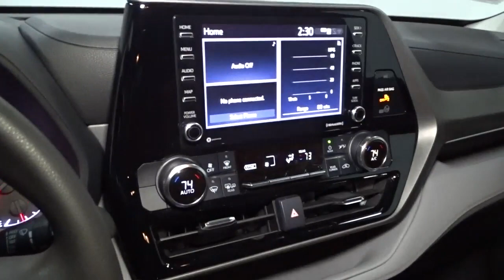2020 Toyota Highlander Hillside, Newark, Union, Elizabeth, Springfield, NJ 220282A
White  2020 Toyota Highlander available in Hillside, New Jersey at Route 22 Toyota. Servicing the Newark, Union, Elizabeth, Springfield, NJ area.

* * * * * TOYOTA CERTIFIED * * * * * ONE OWNER! ALL WHEEL DRIVE! 8 PASSENGER SEATING!!! V-6 ENGINE!!! BACK-UP CAMERA!BLUETOOTH!MP3 Player! KEYLESS ENTRY Thanks to an extensive used-car warranty, every Toyota Certified Pre-Owned Vehicle comes with peace of mind. It covers major engine and transmission components, except for standard maintenance items, body glass and interior. Toyota will repair or replace any covered part that is defective in material or workmanship under normal use. The Toyota Certified Pre-Owned Vehicle Limited Warranty extends the powertrain coverage to 7 years*/100,000 total odometer miles (whichever occurs first). *See dealer for details. SMART WAY! Are you tired of hidden fees and bogus rates ruining your search process? Now there's a way to avoid all of the nonsense. Introducing the smart way to buy from Route 22 Auto's. The advantages of the smart way to buy are endless. There is no pressure throughout your search. You can finally feel at ease when purchasing a car. Since there are no hidden fees, there are no The surprises or gimmicks revealed when you finally make a decision. Route 22 Autos salespeople are direct and value your time, so there is no back and forth or confusion. They know it's necessary for you to feel comfortable during the buying process and want to be trusted. The smart way to buy is smart for a reason. The team at Route 22 Auto's does Internet research every day to discover the right price for you. They make sure to look at competitors' pricing and numbers from industry experts so you can feel confident that you're getting the best offer possible. The main factors that contribute to your final cost are market value, product availability, days' supply in the market and the product age, color and equipment. It's easy to feel secure with the smart way to buy Check out this gently-used 2020 Toyota Highlander we recently got in. Only the CARFAX Buyback Guarantee can offer you the comfort of knowing you made the right purchase. As a compact SUV, this vehicle packs all the performance of a full-size into a package that easily navigates the urban terrain. Savor the satisfaction of safety in any condition with this AWD Toyota Highlander. Superior acceleration, unmatched traction and stability as well as a luxurious interior round out the impressive features of this AWD Toyota Highlander. The look is unmistakably Toyota, the smooth contours and cutting-edge technology of this Toyota Highlander L will definitely turn heads.
Radio w/Seek-Scan, Clock, Speed Compensated Volume Control, Steering Wheel Controls and Entune External Memory Control,2 LCD Monitors In The Front,Streaming Audio,Window Grid Diversity Antenna,Bluetooth Wireless Phone Connectivity,Fully Galvanized Steel Panels,Variable Intermittent Wipers w/Heated Wiper Park,Chrome Side Windows Trim,Body-Colored Front Bumper w/Black Rub Strip/Fascia Accent,Wheels: 18 Painted Alloy,Steel Spare Wheel,Without Front Fog & Driving Lamp,Perimeter/Approach Lights,Compact Spare Tire Stored Underbody w/Crankdown,Lip Spoiler,Fixed Rear Window w/Fixed Interval Wiper and Defroster,Tailgate/Rear Door Lock Included w/Power Door Locks,Clearcoat Paint,Body-Colored Power Heated Side Mirrors w/Manual Folding and Turn Signal Indicator,Headlights-Automatic Highbeams,Deep Tinted Glass,Black Wheel Well Trim,Tires: P235/65R18M,Black Grille w/Metal-Look Surround,Front License Plate Bracket,Splash Guards,Liftgate Rear Cargo Access,Auto On/Off Aero-Composite Led Low/High Beam Auto High-Beam Daytime Running Lights Preference Setting Headlamps w/Delay-Off,Body-Colored Door Handles,Body-Colored Rear Bumper w/Black Rub Strip/Fascia Accent,Wheels w/Painted Accents,LED Brakelights,Outside Temp Gauge,Fixed 60-40 Split-Bench 3rd Row Seat Front, Manual Recline, Manual Fold Into Floor, 3 Manual and Adjustable Head Restraints,Analog Appearance,Distance Pacing,Cargo Space Lights,Fabric Seat Trim,HVAC -inc: Underseat Ducts and Headliner/Pillar Ducts,Proximity Key For Doors And Push Button Start,Manual Tilt/Telescoping Steering Column,Power 1st Row Windows w/Front And Rear 1-Touch Up/Down,Leatherette Door Trim Insert,Manual Adjustable Front Head Restraints and Manual Adjustable Rear Head Restraints,Driver And Passenger Visor Vanity Mirrors w/Driver And Passenger Illumination,Safety Connect with 3-year trial Tracker System,Carpet Floor Trim,Driver Foot Rest,Rear Cupholder,Cargo Area Concealed Storage,60-40 Folding Split-Bench Front Facing Manual Reclining F